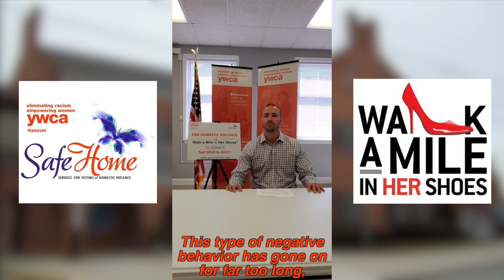Walk A Mile In Her Shoes 2020 Virtual Edition's Sponsor M&T Bank's Kenny Watson